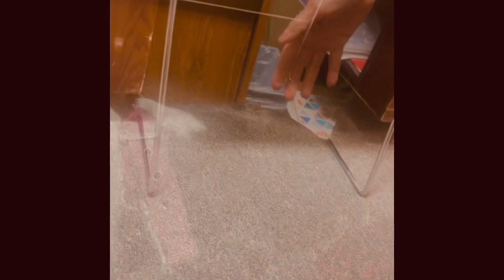COONHOUND GOES TO EYE DOCTOR!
Coonhound needs glasses so he made an appointment!